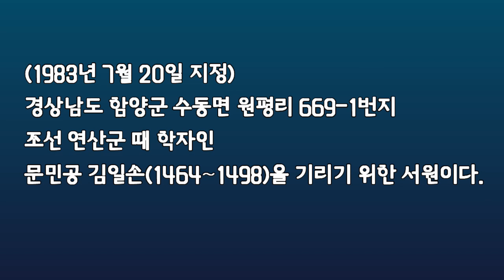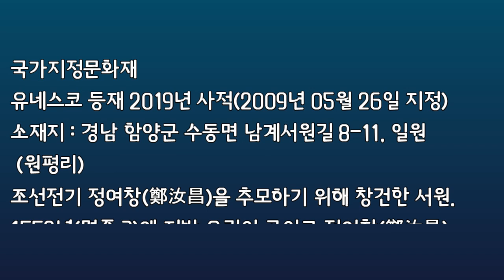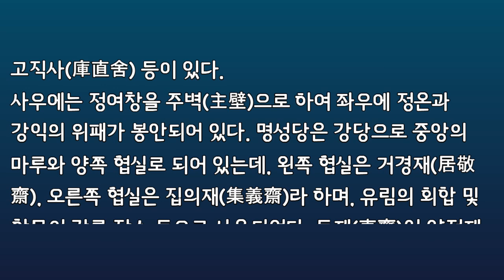Photo & trip : 드론으로 보는 청계서원(靑溪書院)과 남계서원(藍溪書院)(Korean Neo Confucian Academies)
청계서원, 남계서원